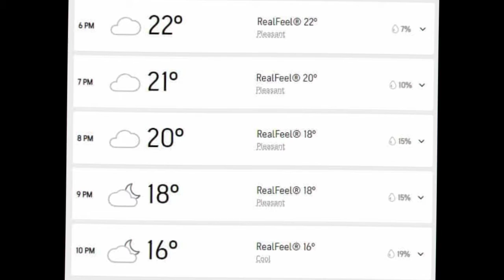Bad Forecast, T20 WC Final at Risk | India vs England preview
Video topics are:
Forecast for T20 World Cup 2022 final
Weather report of Melbourne on Final day
ICC T20 World Cup 2022 final
Pakistan vs India in T20 World Cup final
India vs England Semi-final
Pakistan cricket
Cricket
Cricket live
Pakistan cricket
Cricket match
Cricket news